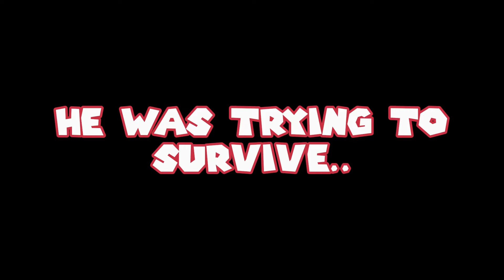Wario get's bullied in Mario kart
Poor Wario...